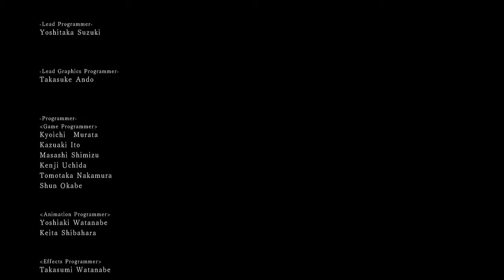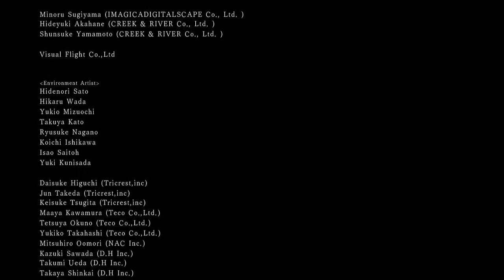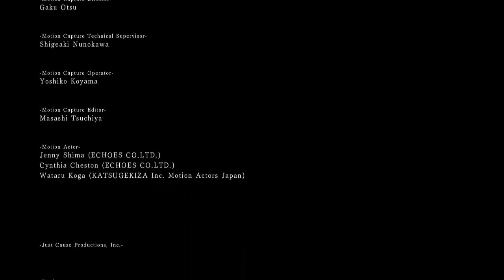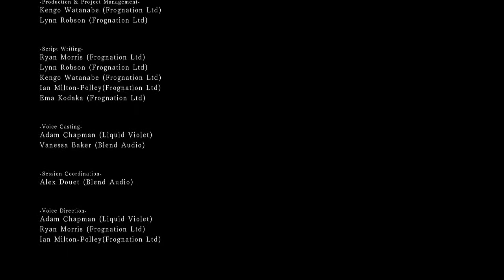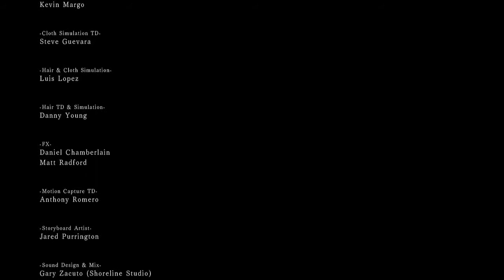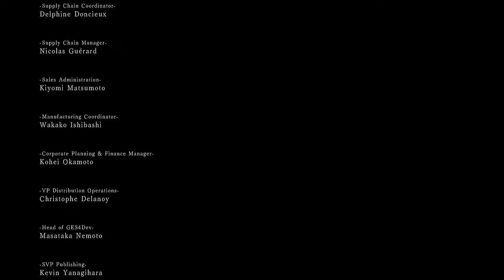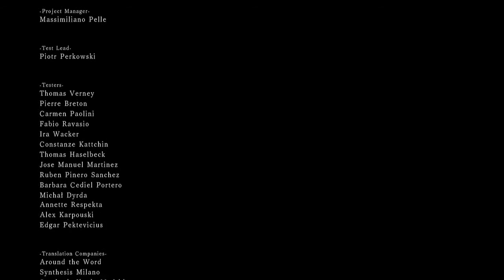Dark Souls 2 - La Pelicula 2014 Full En Español - 720p HD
Procesador :      AMD Phenom II x6
Tarjeta video :     Nvidia    GTX 570
Memoria :Ram    8GB
Refrigeración :    Cooler CM v8
Disco rigido :      SSD 128Gb y 1TB disco duro normal
S.O :                  Win7 y win8

Renderizado con camptasia

español pc español  parte jugando gameplay letsplay online co-op cooperativo HD 720p marval juegos pc lol league of legends